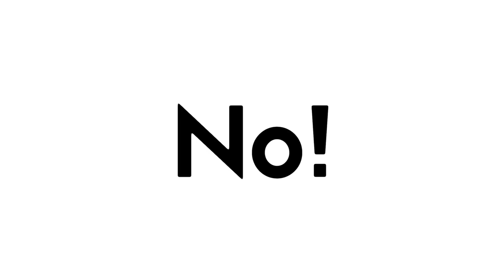DON’T Crack This Egg!